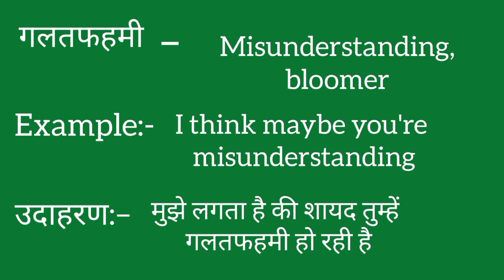Galatfehmi ko english mein kya kahate hain | Galatfehmi ki meaning | Galatfehmi ki spelling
Galatfehmi ko english mein kya kahate hain
Galatfehmi ki meaning
Galatfehmi ki spelling
Galatfehmi ki english